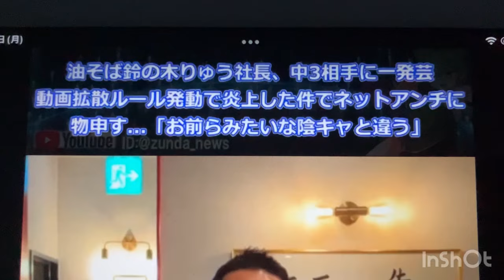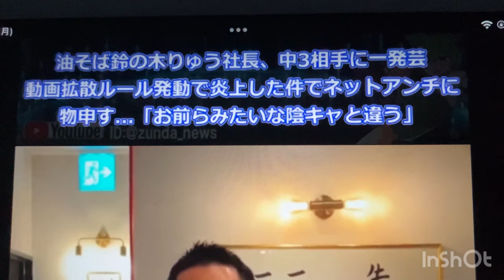油そば鈴の木りゅう社長炎上騒動について